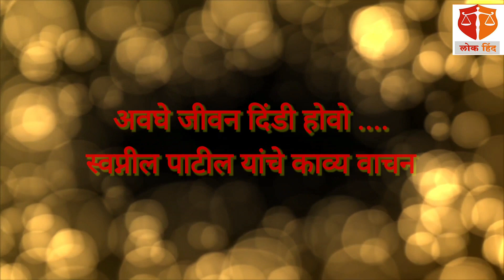अवघे जीवन दिंडी होवो (स्वप्नील पाटील यांचे काव्य वाचन)